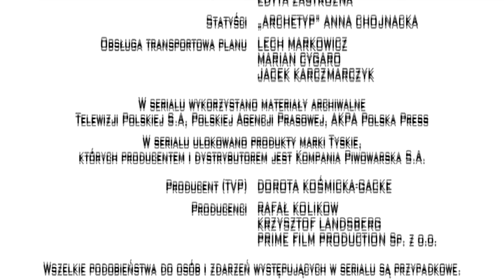Piąty Stadion 06 - 10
Odcinki: 8 czerwca, Rodząca, 10 rocznica, Houdini, Nienawidzę piłki
„Piąty stadion" to opowieść o grupie przyjaciół kochających piłkę nożną i towarzyszących jej emocjach. Perypetie bohaterów rozgrywają się w Warszawie w odziedziczonym przez jednego z nich pubie o nazwie „Piąty stadion" i obfitują w szereg zabawnych, nieprzewidywalnych a czasami absurdalnych sytuacji.
60 trzyminutowych odcinków serialu reżyserowanych przez Tomasza Koneckiego (m.in. „Lejdis", „Testosteron") to porcja zaskakującego dowcipu przyprawionego lekkim absurdem zrealizowana na podstawie oryginalnych scenariuszy napisanych przez grupę czołowych polskich scenarzystów -- Domana Nowakowskiego („39 i pół", „Kasia i Tomek", „Święta wojna"), Roberta Mąkę („Londyńczycy", „Na dobre i na złe", „E=mc2"), Jakuba Wescile („Ja to mam szczęście", „rodzinka.pl") czy Karola Klemetewicza („Ja to mam szczęście" , „rodzinka.pl").

Obsada: PIOTR ADAMCZYK, TOMASZ KAROLAK, ARKADIUSZ JAKUBIK, WERONIKA KSIĄŻKIEWICZ, MONIKA KRZYWKOWSKA
W pozostałych rolach:

reżyseria: TOMASZ KONECKI
scenariusz: DOMAN NOWAKOWSKI, MARTYNA SKIBIŃSKA, MARCIN KUBAWSKI & MIŁOSZ SAKOWSKI, ROBERT MĄKA, KAROL KLEMENTEWICZ & KUBA WECSILE, RAFAŁ KOLIKOW & KRZYSZTOF LANDSBERG, KAROLINA ALEKSA
zdjęcia: TOMASZ MADEJSKI
montaż: ROBERT GRYKA
producent realizujący: TERESA PASZKIEWICZ
pomysł serialu i produkcja: RAFAŁ KOLIKOW & KRZYSZTOF LANDSBERG
                                                               PRIME FILM PRODUCTION SP. Z O.O.